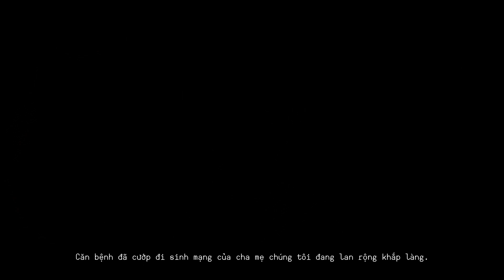Kena: Bridge of Spirits #4